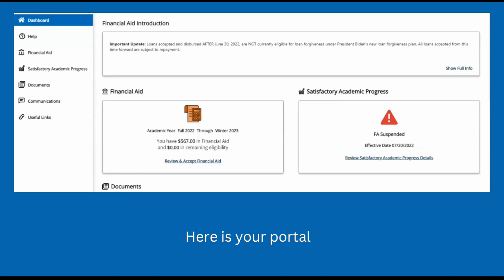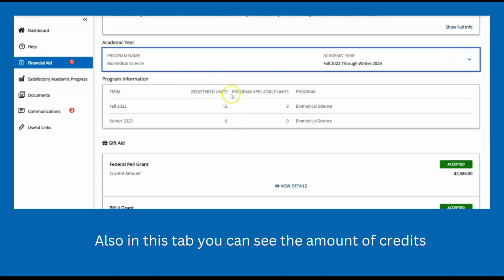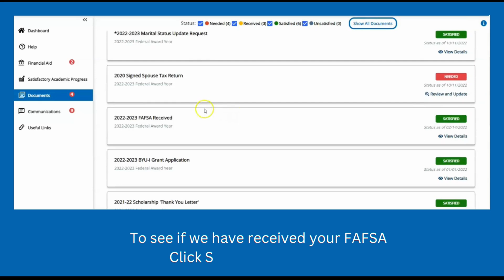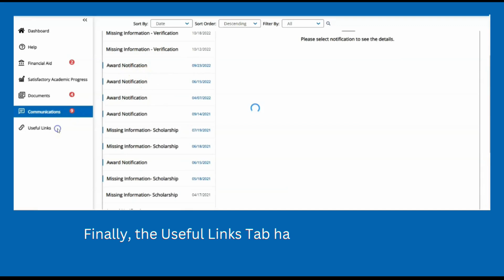NEW Financial Aid Portal Walkthrough 2024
Learn how to navigate through your financial aid portal.